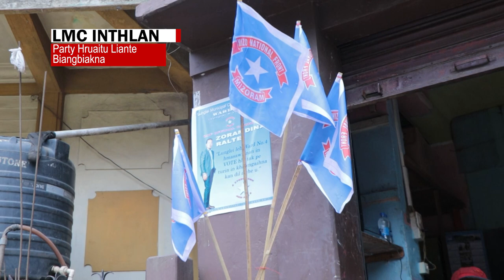Lunglei Municipal Council Inthlanpui || Pu Robert Romawia Royte Adviser, MNF